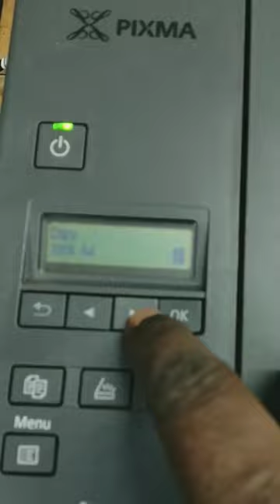printer canonprinter shorts shortvideo anytechtips youtubeshorts